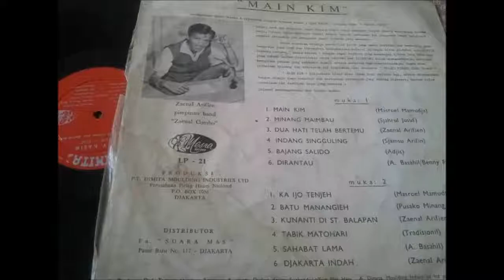INDANG SINGGULIANG ~ ELLY KASIM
MAIN KIM - ELLY KASIM
Bersama Band Zaenal Combo
Mesra Record
LP - 21

Muka 1
Main Kim (cipt. Masroel Mamudja)
Minang Maimbau (Cipt. Sjahrul Jusuf)
Dua Hati Telah Bertemu (Cipt. Zaenal Arifien)
Indang Singguling (Cipt. Sjamsu Arifin)
Bajang Salido (Cipt. Adjis)
Dirantau (cipt. A. Basahil/Benny)

Muka 2
Ka Injo Tenjeh (Cipt. Masroel Mamudja)
Batu Manangieh (Pusako Minang)
Kunanti di St. Balapan (Cipt. Zaenal Arifien
Tabik Matohari (Tradisionil)
Sahabat Lama (Cipt. A. Basahil)
Djakarta Indah (Cipt. Zaenal Arifi)

Produksi
PT. DIMITA MOULDING INDUSTRIES LTD.
Perusahaan Piringan Hitam Nasional
DJAKARTA

DISTRIBUTOR
F a. "SUARA MAS"
Pasar Baru Np. 117 - DJAKARTA

“Sampai saat ini ternjata lagu2 Minang tidak sadja mendapat tempat dihati masjarajat Minang sadja, tetapi djuga mendapat tempat di hati banjak pendengar dan penggemar lagu2 Indonesia populer chususnya dan penggemar lagu2 hiburan pada umumnya” demukian petikan liner nite tang tercantum pada back cover album Elly Kasim bertajuk Main Kim yang dirilis Mesra Records pada tahun 1970.Musiknya diiringi oleh Zaenal Combo pimpinan Zaenal Arifien serta juga didukung instrumen musik tradisional Sumatera Barat yaitu Saluang dan Talimpong yang dimainkan oleh kelompok seni Pusako Minang Riak Talago. (Denny Sakrie)